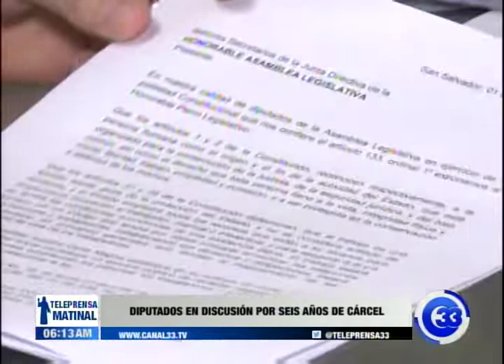Diputados en discusión por penas a motoristas infractores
Protesta hecha por motoristas ha comenzado a provocar que diputados pongan su atención en otros problemas de este sector.

Por ahora, la cárcel como castigo para los conductores irresponsables depende de las observaciones que reciban los diputados.